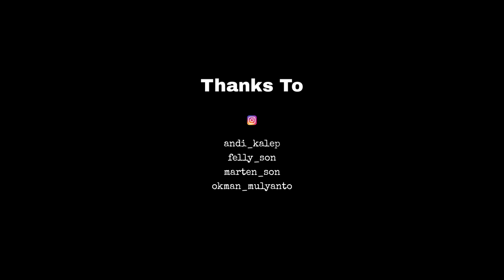JALA IKAN SAMBIL LIAT IKAN BERMAIN DI AIR DERAS